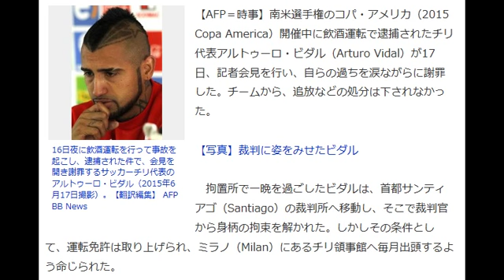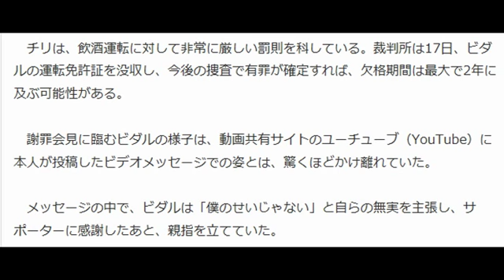飲酒運転で逮捕のビダルが涙の謝罪、チームには今後も帯同